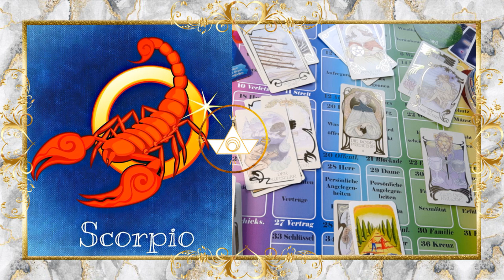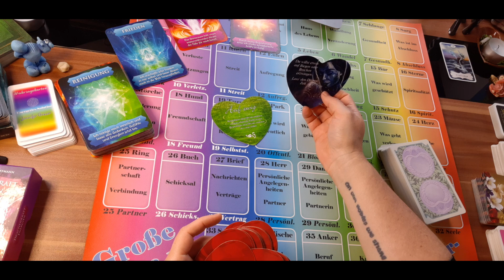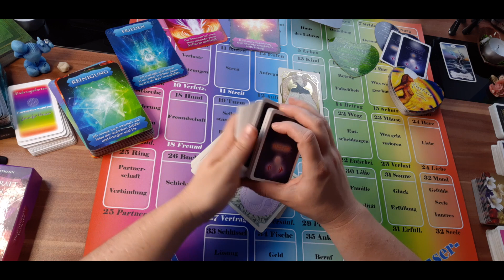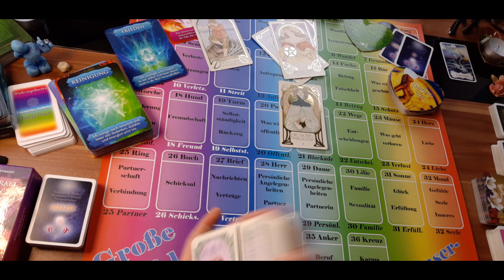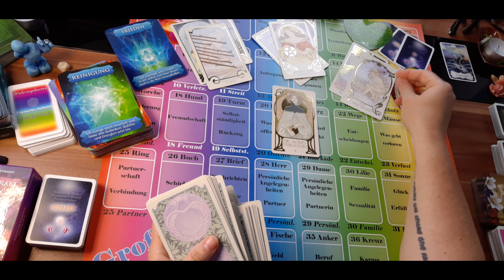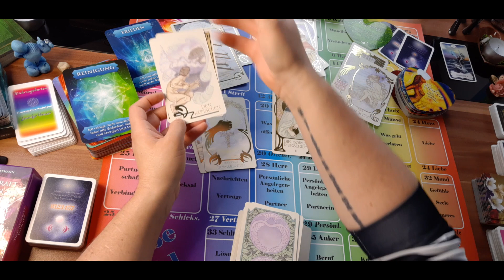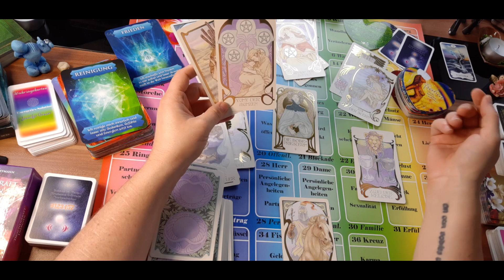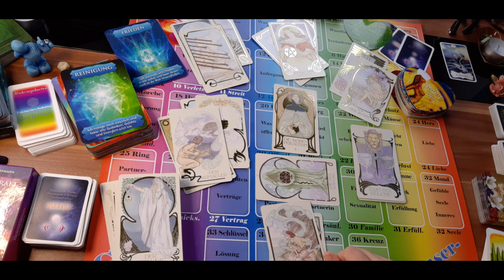Skorpion Juni 💖 Wahrheit will gelebt werden 💖 Lenke deinen Fokus auf Fülle & Begeisterung 💖